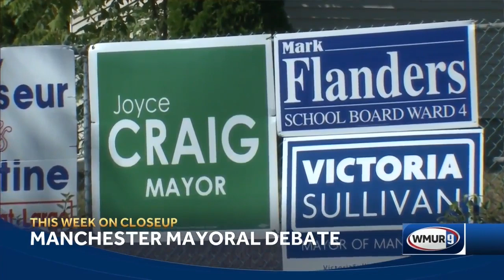CloseUP: Manchester mayoral debate, part 1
Manchester Mayor Joyce Craig and challenger Victoria Sullivan debate the top issues in the city, including homelessness, crime and education.